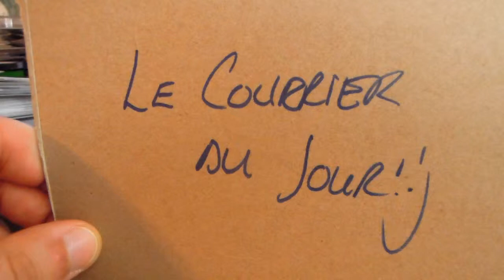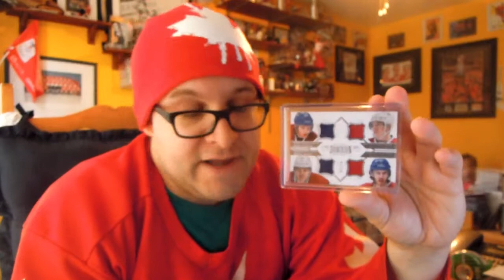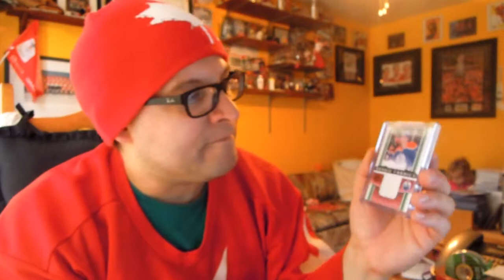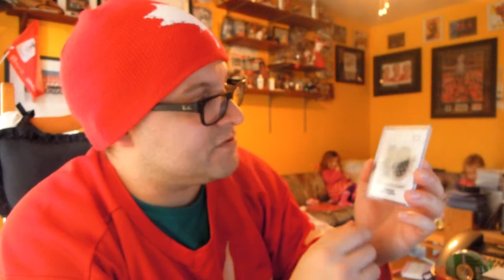13 février 2014... Courrier du jour!!!